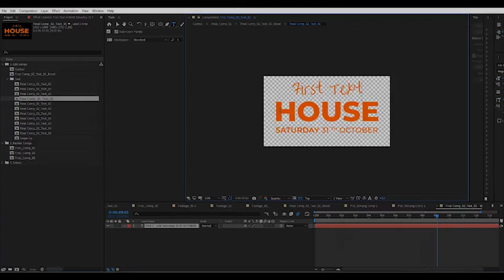Cinematic Halloween Instagram Stories